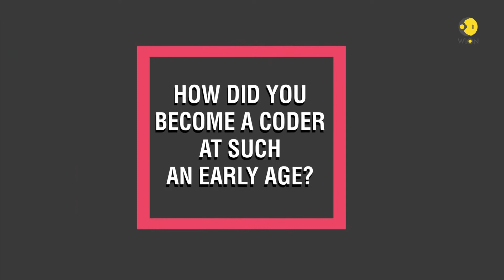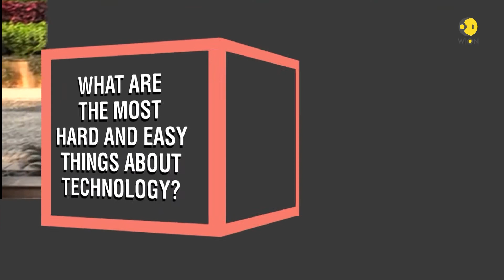Meet 13-year-old app developer from Australia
Hamish Finlayson is in 7th grade, but quite unlike other teenagers, he is doing way more than just going to school in the morning and playing in the evening. This bright boy has been designing apps to address issues like environmental protection and autism. And interestingly, he has been creating such social good apps since he was 10.